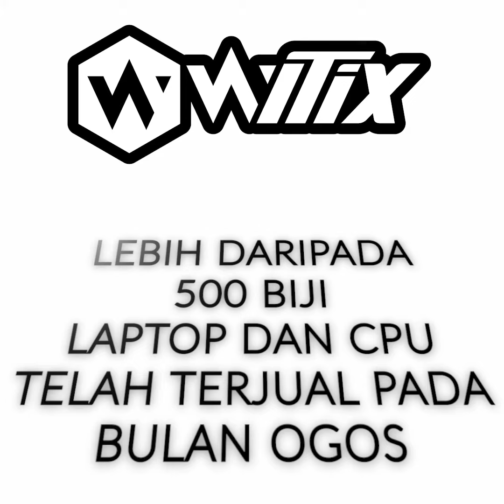GAMBAR PELANGGAN PADA BULAN OGOS. TERIMA KASIH ATAS SOKONGAN ANDA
Terima kasih atas sokongan anda kepada team kami. Ini merupakan video untuk pembeli-pembeli di wifix pada bulan ogos.